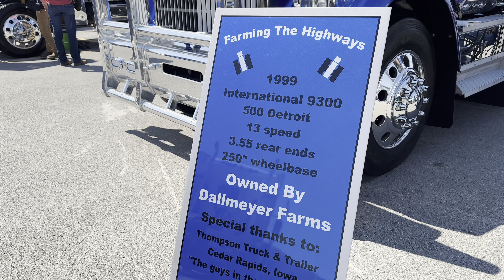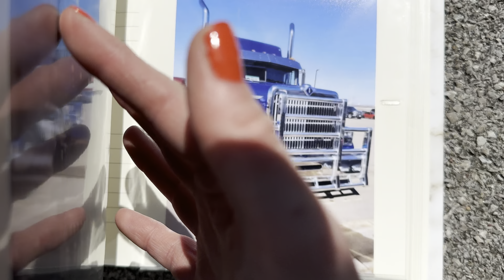Dallmeyer Farms’ 1999 International 9300 Truck Tour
This video & interview were completed at the 2023 Mid-America Trucking Show in Louisville, Kentucky.

Miss Flatbed Red is an artist who specializes in trucks.